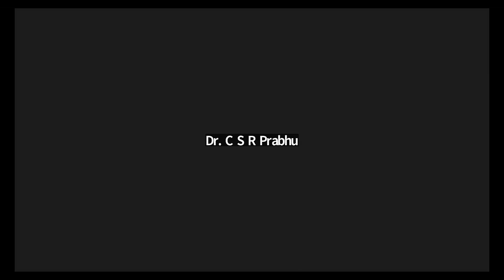Introduction To Avadhuta Gita - 01 By Dr C S R Prabhu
Dive into the profound wisdom of the Avadhuta Gita, a sacred scripture that encapsulates the teachings of an enlightened soul. Explore the timeless insights and spiritual revelations found within its verses, offering profound guidance on the path to self-realization and liberation.